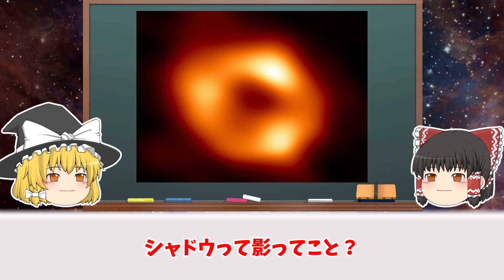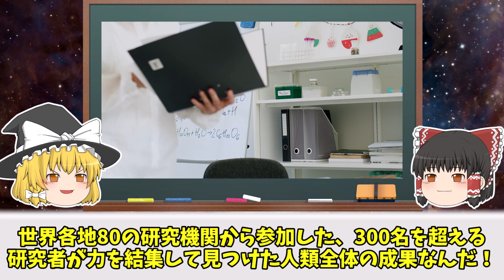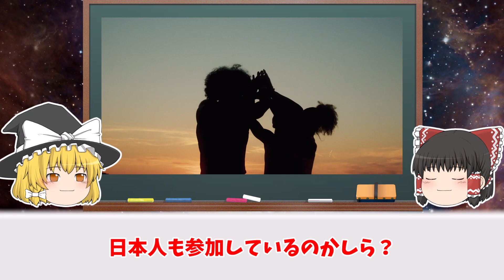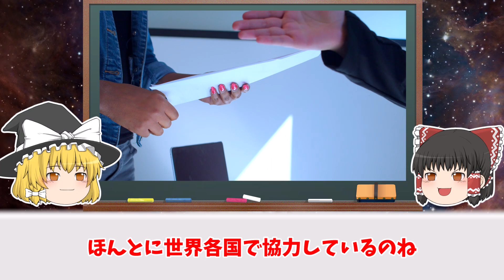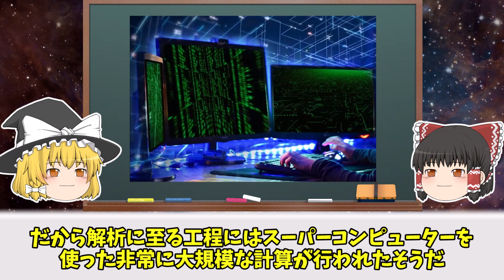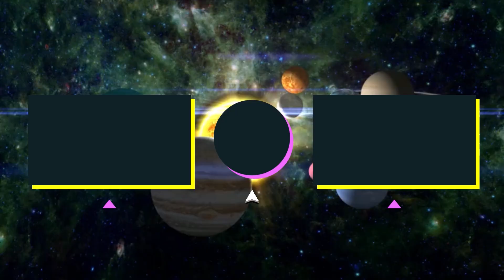【史上初】天の川銀河のブラックホール撮影に成功！【ゆっくり解説】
我々の地球は太陽系に、そして太陽系は天の川銀河にあります。
そんな天の川銀河の中心には「いて座A*（エースター）」というブラックホールがあるとされてきました。
今回なんとそのブラックホール「いて座A*」の撮影に成功しました。
「いて座A*」の撮影は史上初、ブラックホールの撮影自体は2019年の「M87*」に次ぐ2例目となります。